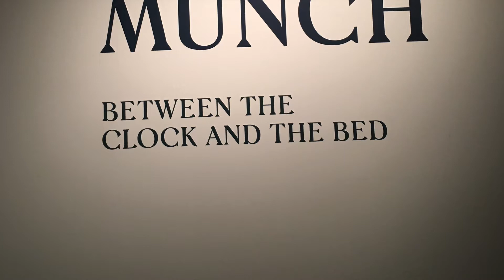Edvard Munch Between the Clock and the Bed Met Breuer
Norwegian artist Edvard Munch (1863–1944) attained fame early in his career for his depictions of human anxiety. Throughout his career, Munch regularly revisited subjects from his earlier years, exploring them with renewed inspiration and intensity over time. Self-Portrait: Between the Clock and the Bed (1940–43) was one of his final such works and it serves as a lens to reassess Munch's oeuvre.

This exhibition features 43 of the artist's landmark compositions created over a span of six decades, including 16 self-portraits and works that have never before been seen in the United States. - metmuseum